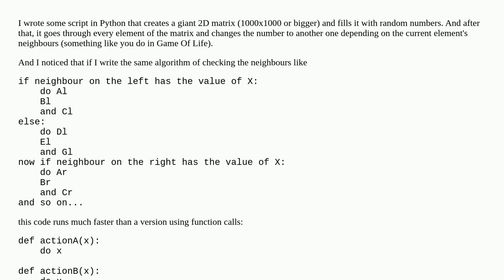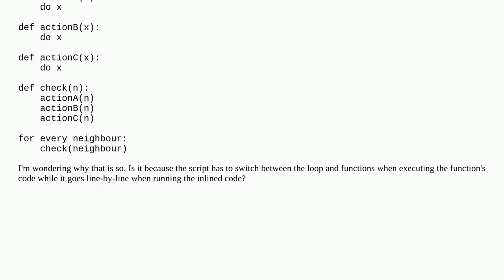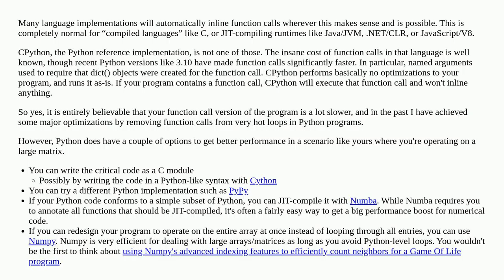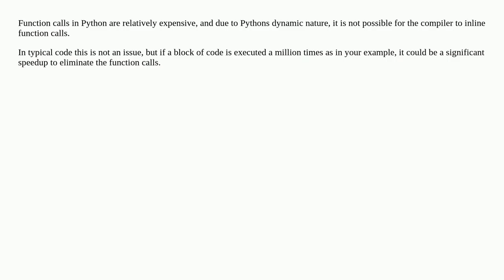Is code written inline faster than using function calls?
A special thanks goes out to the community